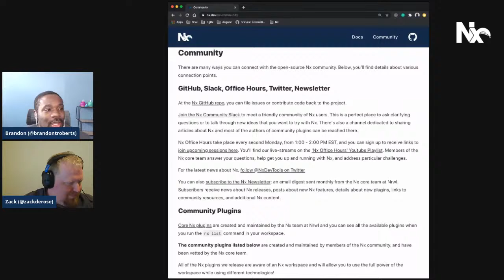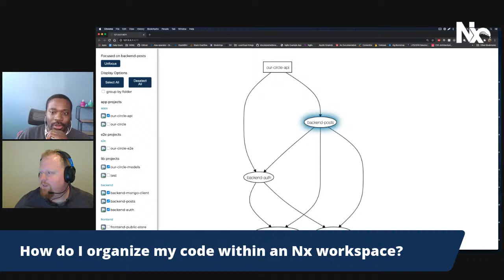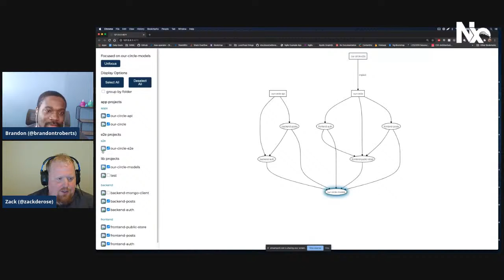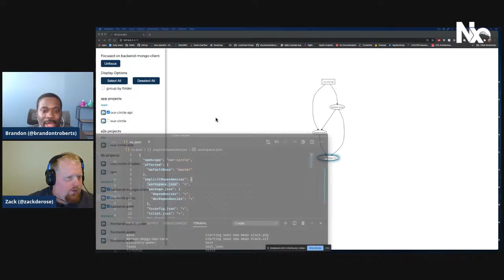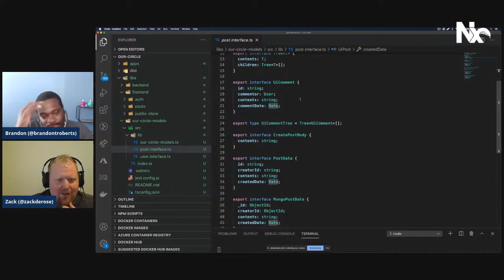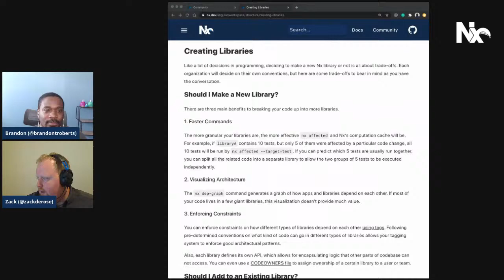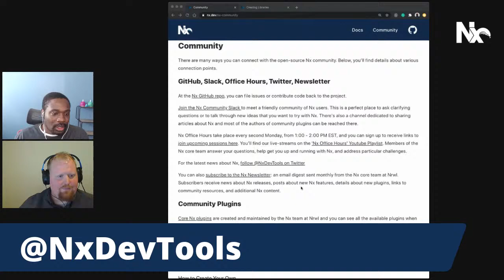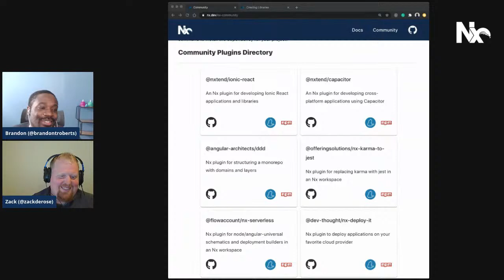Nx Office Hours: August 3, 2020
Nx Office Hours for the community! Join Brandon Roberts and Zack DeRose of Nrwl to answer all your questions about using Nx, the toolkit for monorepo development.

Show Notes:
Nx on Twitter - @NxDevTools
Brandon on Twitter - @brandontroberts

04:31 - Is it possible to use npm instead of yarn under the hood in an Nx workspace?
08:03 - What do you recommend to share code between Angular and React apps?
19:07 - How do you organize libraries within an Nx workspace?
44:54 - How do I decide whether to create a new library or add to an existing one?
52:23 - How do I migrate multiple repos and stay in sync with my main branch?
57:21 - Nx Community